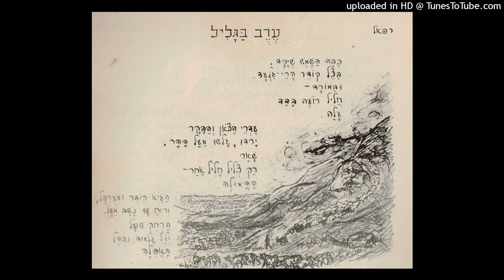ערב בגליל (כבה השמש שיקד) - דפנה זהבי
הקלטה ראשונה של הלחן שחיבר דוד זהבי (כנראה ב-1939) לשירו של רפאל קלצ'קין, 'ערב בגליל'.
מידע נוסף על השיר ולחניו הובא במאמרו של אליהו הכהן בבלוג עונג שבת של דוד אסף: